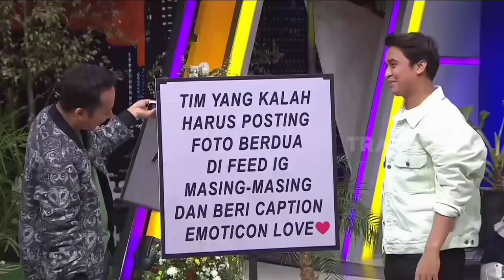viral‼️Sindiran Amanda Kepada Memes dan Hilda Soal Tersia-siakan oleh Billy, Susan Susan tancap gas